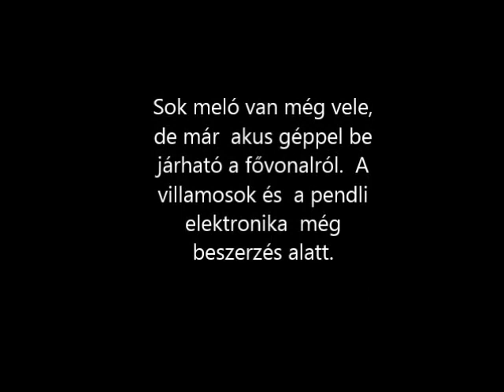R.K.V.t.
Az én kerti vasutam. Nos lefektetve és bekötve a fő vonalba a villamos pályája (jövendőbeli villamos) . Meló van vele még bőven. És még azt a szakaszt ami fontos az elektromos üzem szempontjából, azt még forasztgatni kell. Ahol a villamos majdan pendlizni fog , az a lépcsőtől a ház túlsó sarkáig. Ezt a szakaszt ez a kis aksis mozdony 22-25 mp alatt tette meg. Ettől majd ha sikerül lassabb menetet akarok kicsikarni a trafós rendszerből, kvázi hosszabb menetidőt néhány másodperccel. Plussz a két végén a tartózkodási idő. Majdan lesznek oszlopok is De a lényeg, .hogy a helyére került ez is.